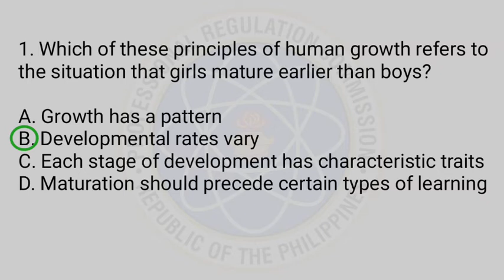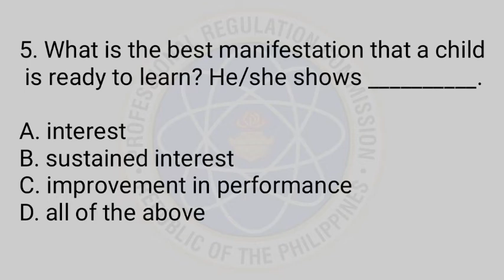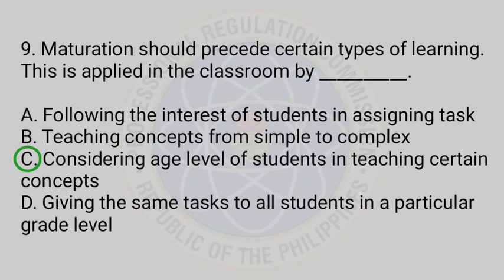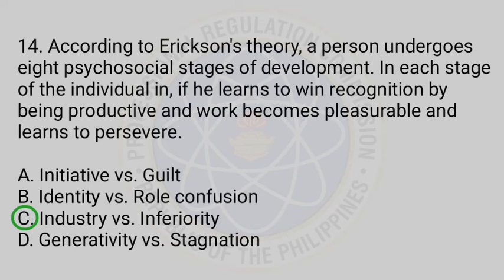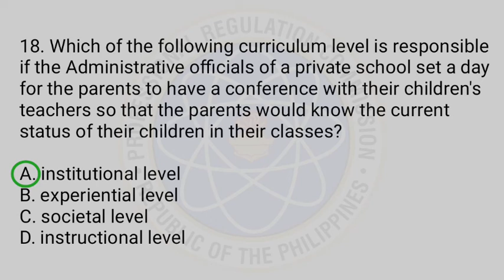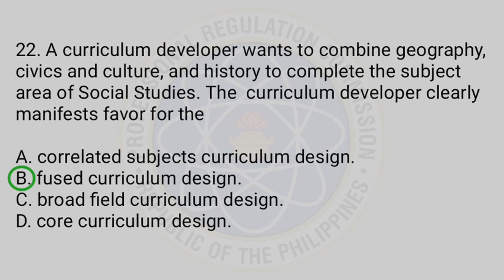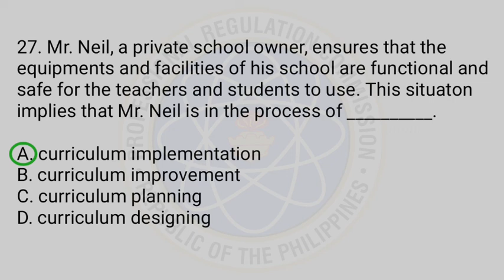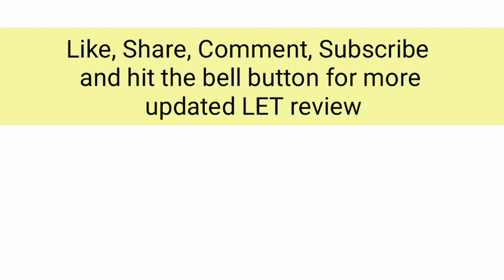LET REVIEW | PROFESSIONAL EDUCATION | TOPNOTCHERNOTES | TOPMOST LET REVIEW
Other LET REVIEWER Links:

✅ TOPNOTCHER NOTES | FINAL COACHING PART 1 | GENERAL EDUCATION LET REVIEW

✅ TOPNOTCHER NOTES | FINAL COACHING PART 2 | GENERAL EDUCATION LET REVIEW

✅ GenEd LET Reviewer in Social Science

✅ Word Vocabulary na kadalasang  lumalabas sa GenEd